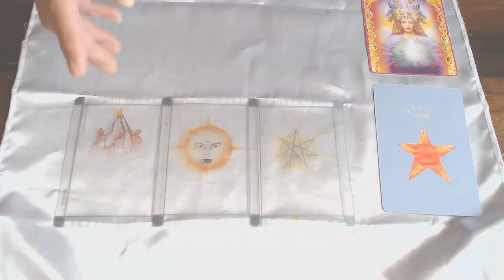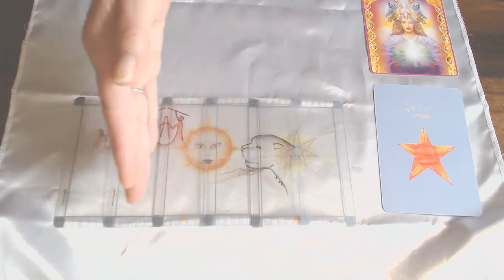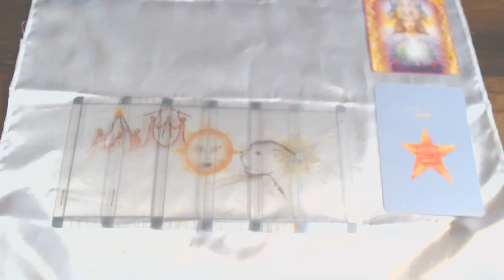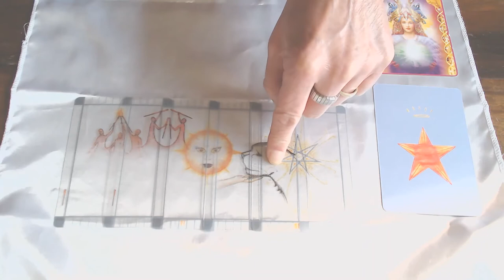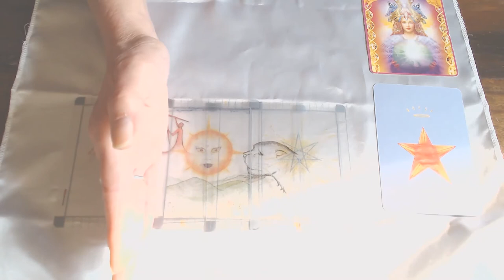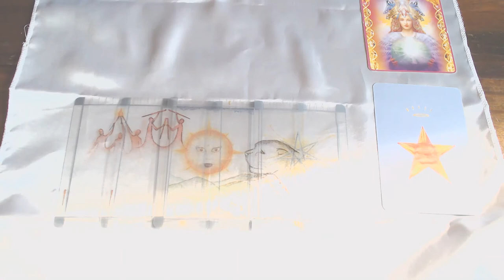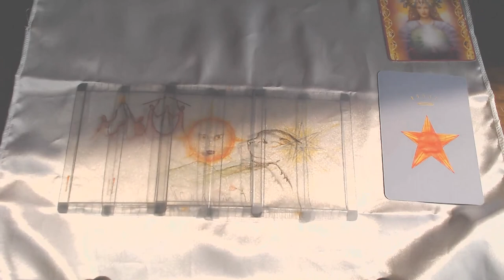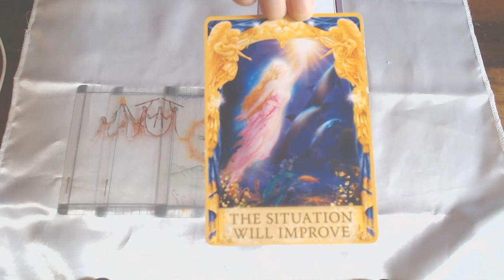CAPRICORN WEEKLY 14TH TILL 20TH SEPTEMBER 2020/WOW! THIS READING IS BLESSED!